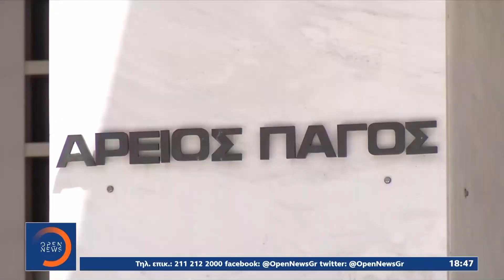Σε άθλια κατάσταση η σύζυγος Λύτρα μετά τον ξυλοδαρμό Εξακολουθεί να φοβάται για τη ζωή της